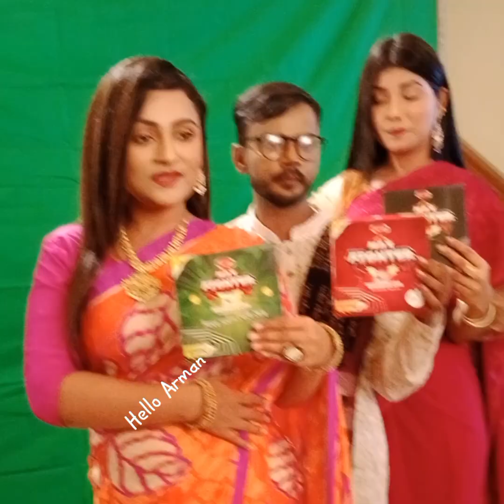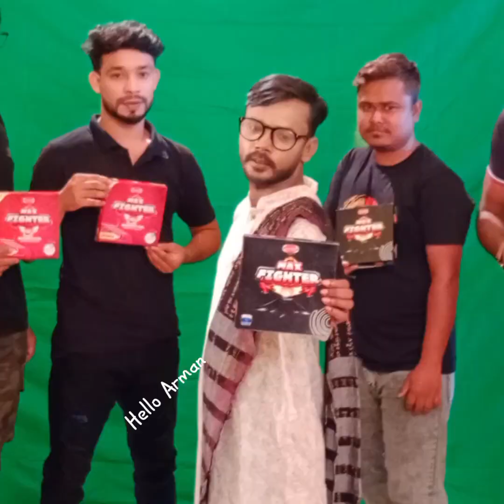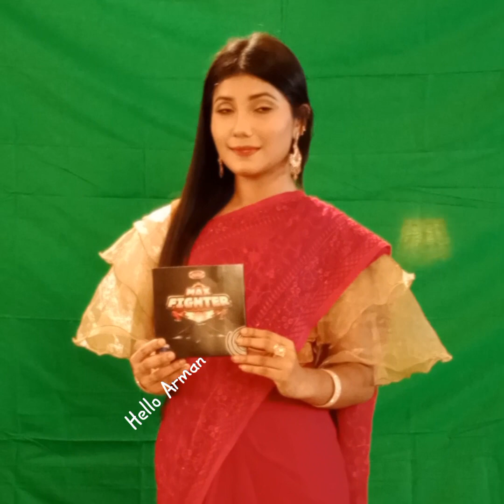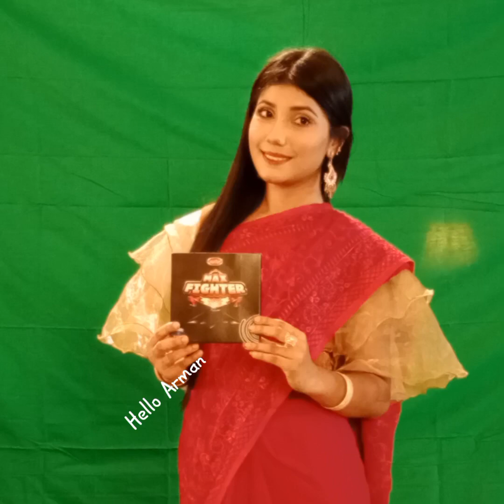সবকিছু ছেড়ে হিরো আলম আবার শুটিংয়ে মনোযোগ দেখুন